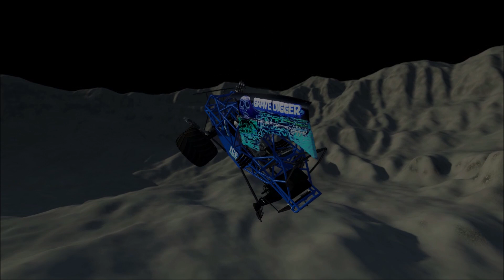Monster Jam Monster Trucks Crashes & Fails | Grave Digger | BeamNG Drive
In this Monster Jam Monster Trucks Crashes & Fails Grave Digger BeamNG Drive video we will be having epic crashes with the video game BeamNg Drive. We will be using the Monster Jam Monster Truck Grave Digger. BeamNG Drive crashes and fails videos are awesome!